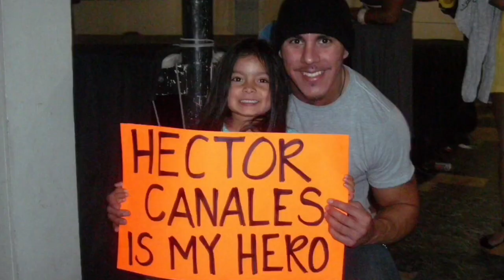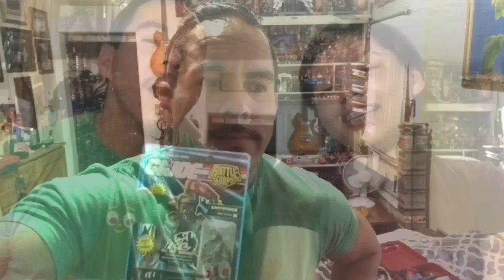My Last Match? - Vlog 8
Workers (wrestlers) who have known me through the years might have heard of the kind of man I was outside the ring. Workers who got to know me knew of the man I once was & the differences in the man I am now. My faith in God kept me sane, following Jesus Christ kept me alert & understanding, the work of the Holy Spirit changed me & continues to do so to this day. It is easy to conform to the  “world of wrestling.” It has been challenging to not only confess Christ as Lord but also live it. But as you will see, some challenges leave you broken, while others  brake off what you no longer need.

I trained at UPW (Ultimate Pro Wrestling) under the tutelage of Shane & Shannon Ballard (The Ballard Brothers) over a decade agofor many years. I have had my ups & downs, my triumphs & defeats, but always got back up. In this, what could be my final match, I take you through the inner mind of what a wrestler, performer, father, husband, man who who is hit with the reality that “nothing lasts forever.”
Facing a long time friend out of the ring (and long time for in it) the stakes are high as both Hector El Chido Canales & The Mirror Image Ricky Mandel, put their hair on the line! (Meaning; the loser gets his head shaved off).

Deepest thanks go out to each & every person who came out to support me, cheered me, & made me feel like a super hero.

Special thanks go out to The Porter’s Gate for allowing me to use their beautiful song “Wood & Nail” (live) [featuring Audrey Assad & Josh Garrels]